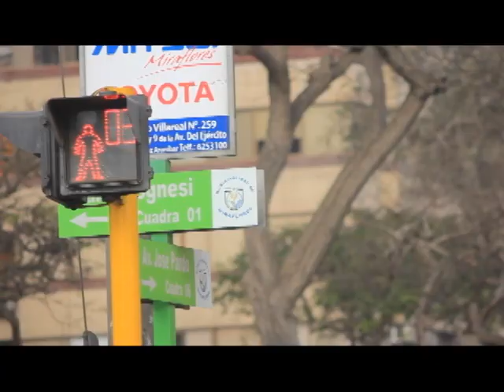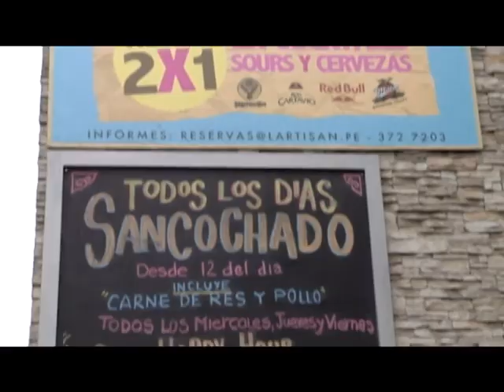Chef al Rescate con Germán Loero (Avances)